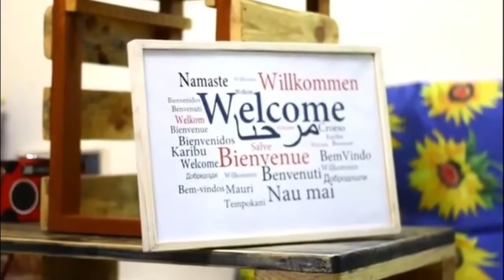How to Protect Yourself Against Malevolent Cab Drivers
As a solo female traveller,you ought to know how to protect yourself yourself against drivers with ill motive!

Here are a few things you ought to automatically know before boarding and on  transit.